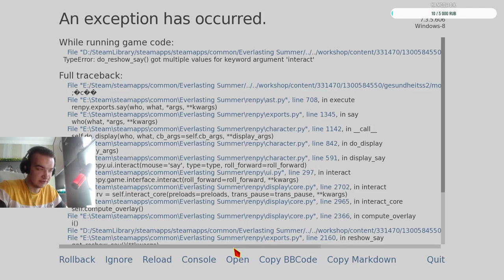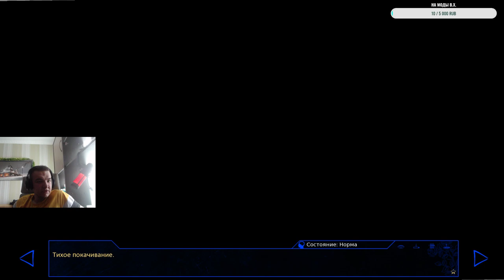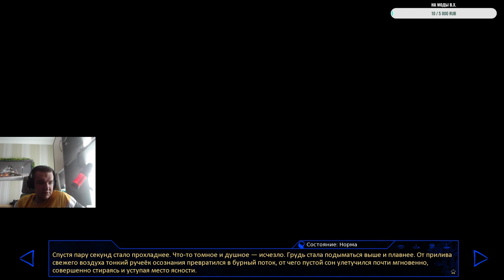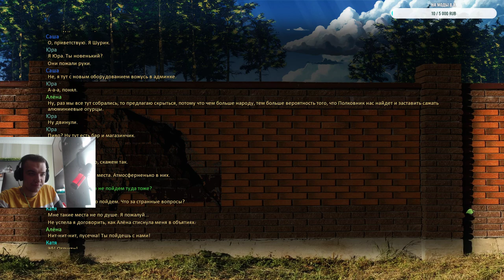Современный Совёнок: END OF SKY - 4 часть